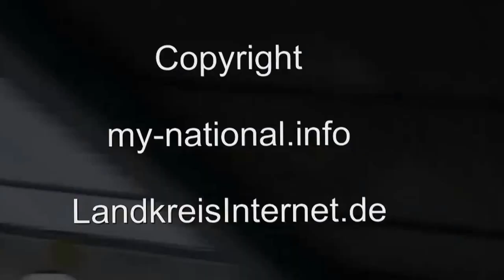14.05.2016 Ottenstein Teil1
Wahl der Rapsblütenkönigin 2016 in Ottenstein Teil 1